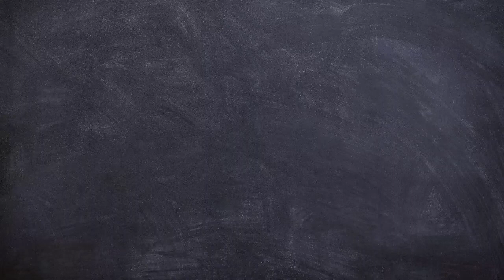Cooking Hip Hip Instrumentals "Pepper Steak"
Pepper Steak